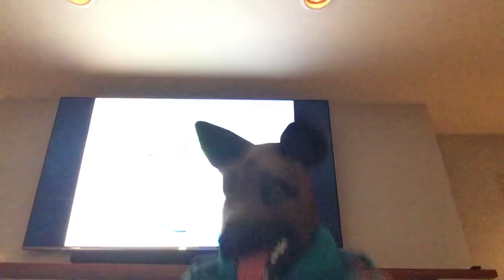Gummy bear song :p